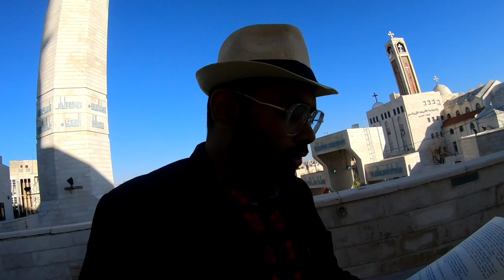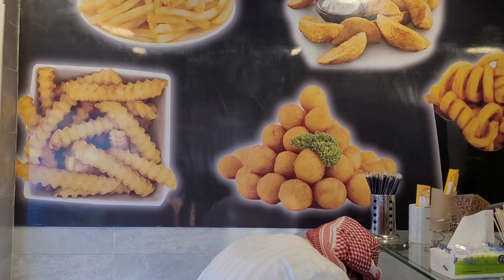became HABIBI in Jordan | The Ancient city of Jerash & Amman | Mosque visit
Hello everyone.
this was the 2nd day in Jordan  and we did city tour of Amman & Jerash...